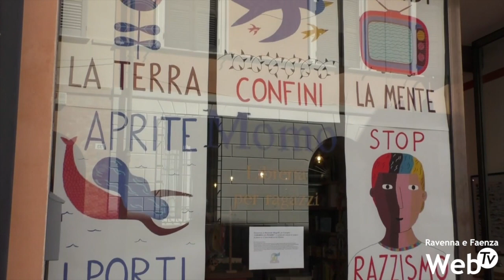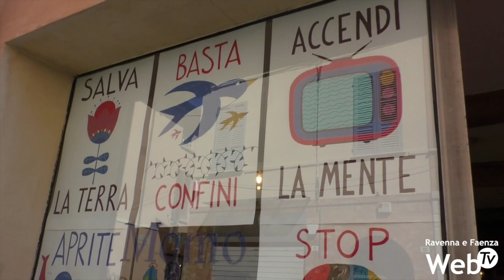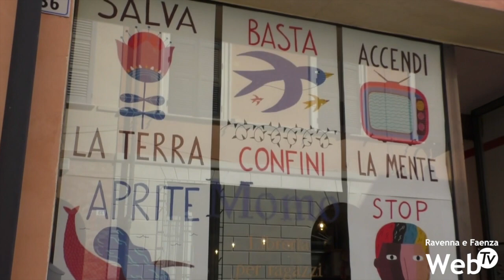“Momo”, la libreria per ragazzi che fa riflettere su su razzismo, omofobia e ambiente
Una vetrina colma di messaggi sociali e ambientali che spaziano dall’omofobia al razzismo, fino alla questione della plastica nel pianeta: i vari slogan che i passanti leggono sui vetri della Libreria per ragazzi “Momo” in via Mazzini a Ravenna rientrano nel progetto “Colora le piazze”.